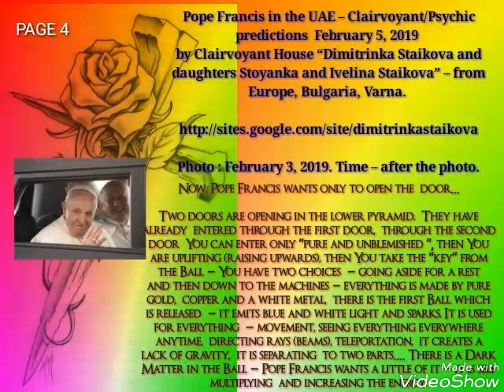Pope Francis in the UAE – Clairvoyant/Psychic predictions February 5, 2019 by Dimitrinka Staikova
Pope Francis in the UAE – Clairvoyant/Psychic predictions  February 5, 2019 by Clairvoyant House “Dimitrinka Staikova and daughters Stoyanka and Ivelina Staikova” – from Europe, Bulgaria, Varna.

Photo : February 3, 2019. Time – after the photo.

Pope Francis ‘ health  : At February 5, 2019 – I see Flu, problems with the  eyes – watery eyes, problems with heart (non painful) – as constriction,  inflammation in the stomach and the small intestines, a pain which is going to the knee of the left leg. At the knee of the right leg the pain is weaker. There is strong inflammation of the muscles – on the back of the right  hand and near the spine – at right. There is inflammation of the left shoulder,  inflamed and painful right kidney. The pains to the left knee are caused also by a strong tightening at left pelvic  region. His health condition is changing very fast, he is passing through a mild flu. I see an ill person who has been on a bed for some time, now he is vital like a miracle (temporary well). He is thinking only about the  protection  (security guards) around  himself – now.

Pope Francis is seeing a triple pyramid  – three pyramids built above each other.  He wants to be on the top of the last pyramid and in the same time to be able to visit the base of the lowest pyramid.

The lowest pyramid is the most interesting.  From outside  – it looks like a whole pyramid,  from inside – it has two tops (edges) – upward and downward – as the upper edge has an energy top (peak, tip) that becomes red and black,  it is passing energy to the second pyramid  – From her walls is leaving a powerful  energy. The three pyramids are equal and they are like a power plant – they are emitting very strong – upwards and  at East. Then sharply at South (as part of a square) and…. the energy is returning to the first pyramid located on the top.

As whole, the circle of the energy  looks like a drop of water.

He outlines a certain place where there will be an event with many people  – at the northeastern corner there is a huge building with a dome. After the line – outside – there will be many people  and security guards.

After February 3, 2019 – I see Pope Francis to go downwards and and to look around ostensibly carelessly. There are memories on that place for a presence of Christians  – Catholics. There  is a small artefact of which they are trying to find a central role  – as operation of part of machine  – it looks like a cross (it only looks like) and I see red color. The Arabian country wants to own it as something of its own.  There is a forthcoming exchange and making of contracts.

The bigger business is connected with Yemen and foods – grain.

Now, Pope Francis wants only to open the  door…

Two doors are opening in the lower pyramid.  They have already  entered through the first door,  through the second door  You can enter only “pure and unblemished “, then You are uplifting (raising upwards), then You take the “key” from the Ball – You have two choices  – going aside for a rest and then down to the machines – everything is made by pure gold,  copper and a white metal,  there is the first Ball which is released  – it emits blue and white light and sparks. It is used for everything  – movement, seeing everything everywhere anytime,  directing rays (beams), teleportation,  it creates a lack of gravity,  it is separating  to two parts…. There is a Dark Matter in the Ball – Pope Francis wants a little of it – it is self multiplying  and increasing the energy.

Related:

 Ebook and Paperback book :

Hottest News Predictions – The Fourth Secret of Our Lady of Fatima, the Fear and the Death of the Pope, War…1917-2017 – Clairvoyant predictions : The Secrets of Fatima, Pope Benedict XVI, Patriarch Kirill , George Soros, Vatican bank, Roman Curia and more…

Clairvoyants : Dimitrinka Staikova, Ivelina Staikova, Stoyanka Staikova

You will receive the PDF file in the next 24 hours with Email delivery.